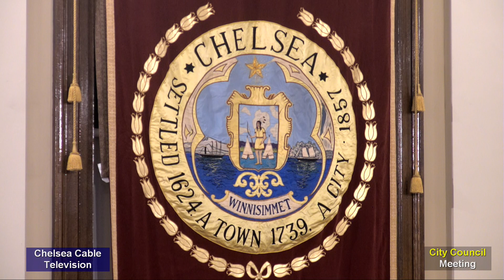City Council Sub Committee of 11-13-23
City of Chelsea, Discuss the Fiscal Year 2024 Tax Rates